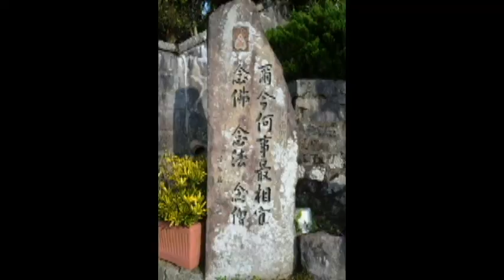大屯連峰1